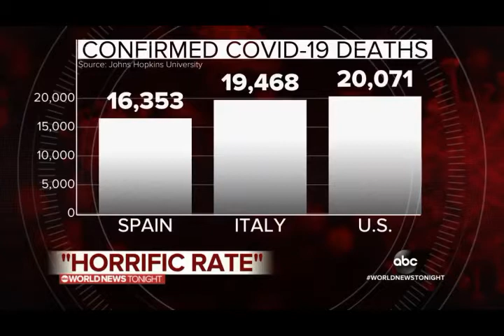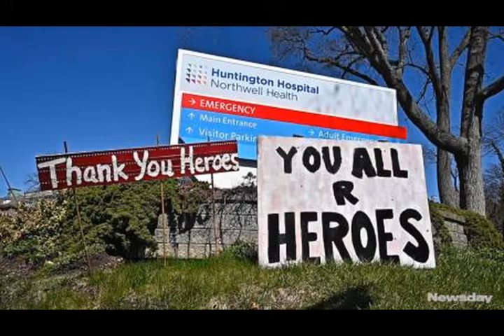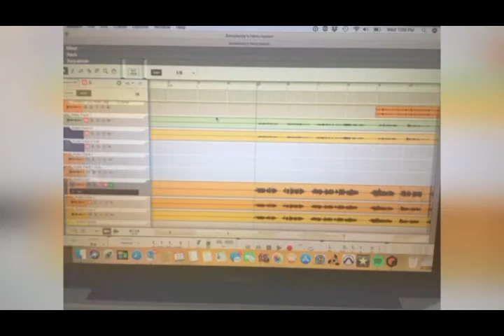Somebody's Hero with Interview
A tribute to healthcare workers. Produced by Tom Spakoski